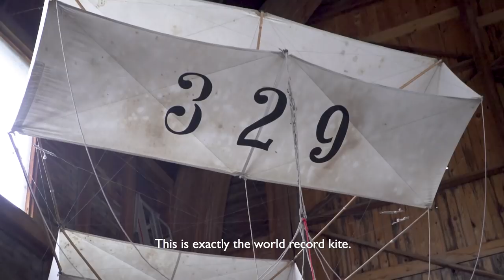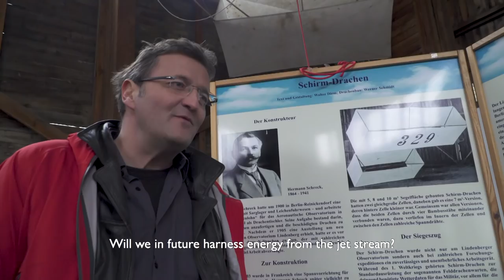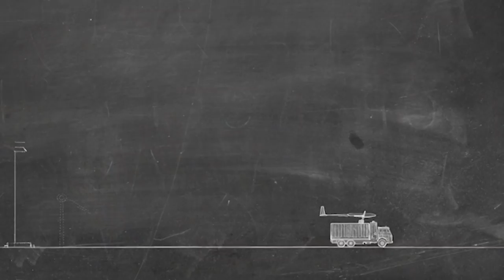How Humanity Could Harness The Jetstream | Promo | Chasing The Jetstream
The Jetstream is said to hold enough energy to power the world 20 times over - but how could humanity ever harness it? Entrepreneur Marc Hauser investigates the potential of cutting edge technology looking to do just that...

Chasing the Jetstream is now available to buy or rent from video on demand platforms.

Marc Hauser is a visionary. Or is he mad? A record-holding skydiver, Hauser has a grand ambition: to become the first man to jump into a hurricane force jet stream at over 8,000 meters. A big risk, but with potentially huge rewards. Hauser wants to show the power of the jet stream as an energy source, which he believes could solve the global energy crisis. As Hauser's preparations take shape, the scale of his challenge becomes clear.

Von Planta Productions Ltd. – Ref. 7539